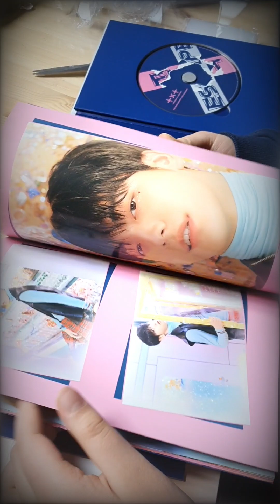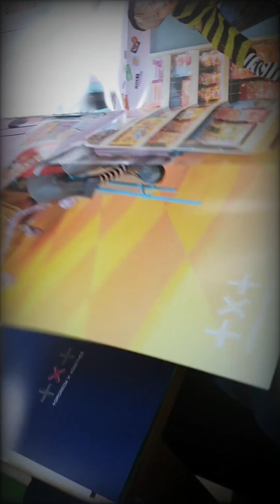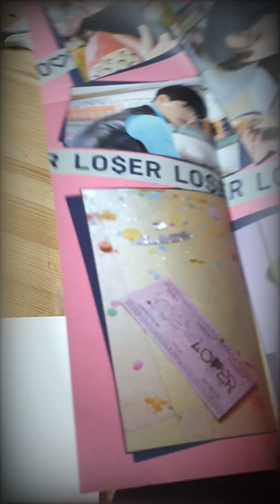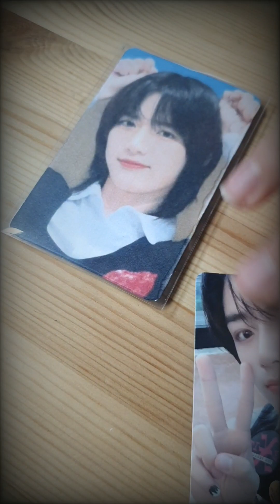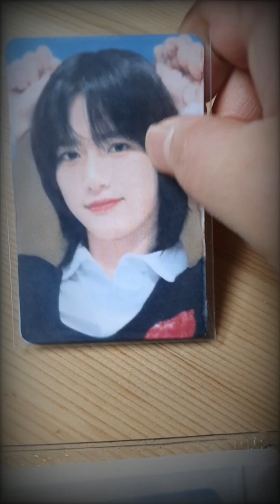두근두근 투바투 TXT (투모로우바이투게더) ESCAPE 앨범깡 언박싱